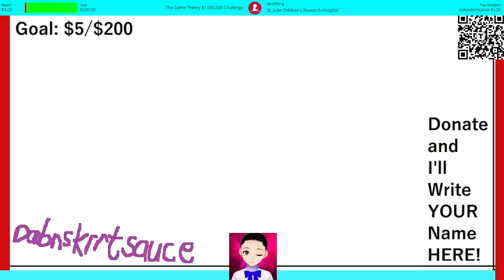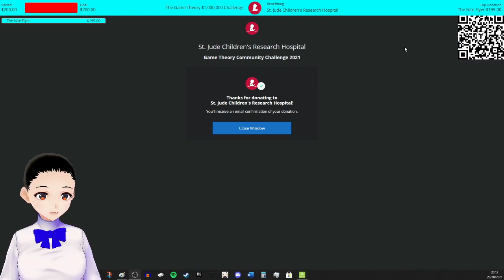Finishing the DONATION GOAL!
Thank you all for joining me on this charitable adventure!

✱ Featured: St Judes!